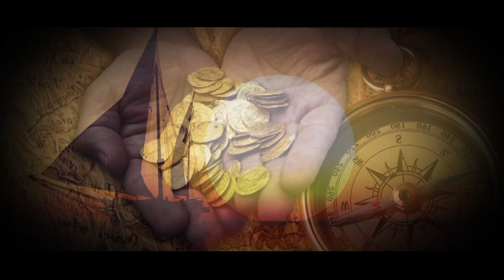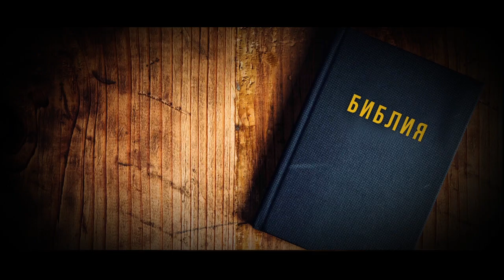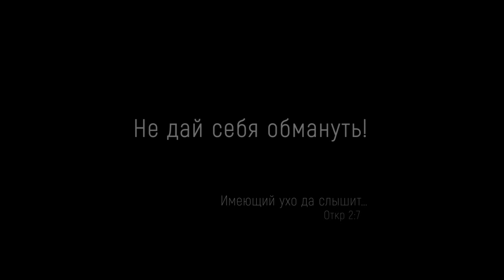Самая запрещенная книга в истории человечества